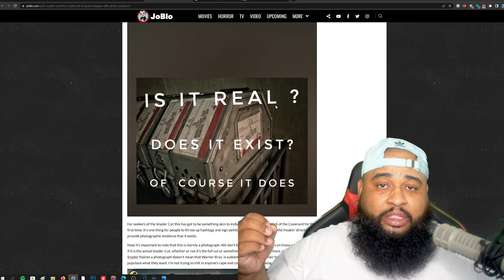Batgirl Director Tried To Take Batgirl Footage But WB DELETED It!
Bilall Fallah, Director of Batgirl tried to take the finished film from the WB servers and found that the film hade already been deleted from the server. I give the SOLE REASON why WB did this.

AMAZON "STUDIO WANT LIST"
Podcast: Jody's Corner Live! - Spotify, Itunes, Google Music

Jody's Corner
3651 South La Brea Ave 958